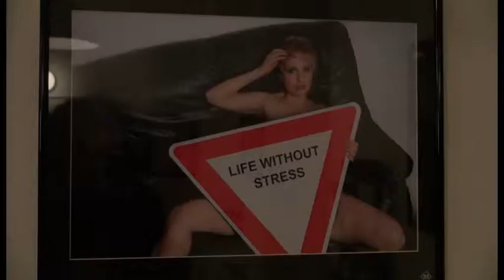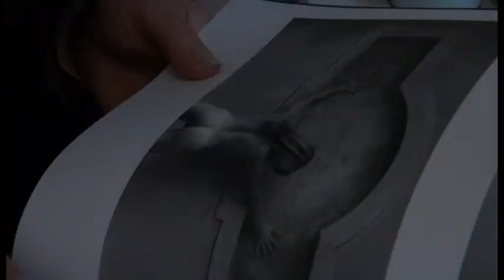Jaroslav Hübl: Petra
z vernisáže v Písku, Avion Air, 3.5.2013